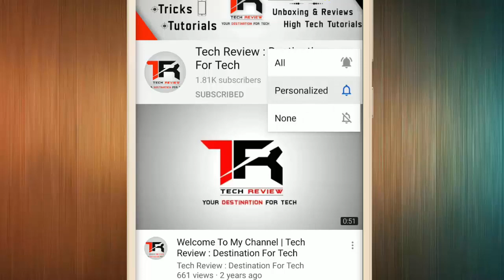🔥 How To Get Free S12K Guncraft Gun Skin in PUBG Mobile 🔥 Complete Do It Yourself in PUBG Mobile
In this video i show you how to get free s12k guncraft gun skin in pubg mobile and how to complete do it yourself achievement in pubg mobile and get lots of rewards like bp, ag currency etc.

pubg free gun skin redeem
how to get free gun skins in pubg mobile 2020
pubg how to get free gun skins
My Gears:-
1. Mic